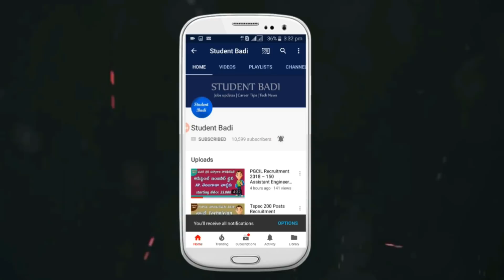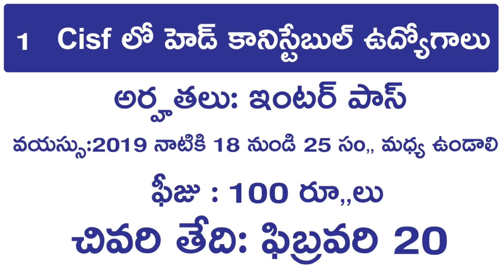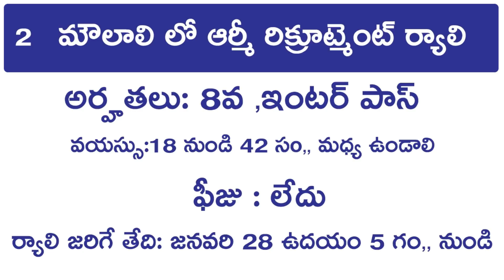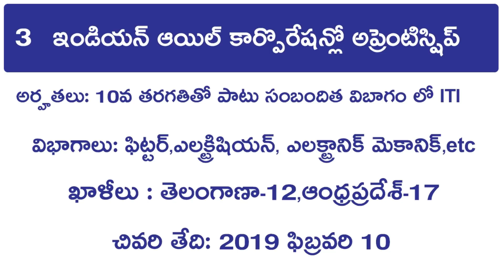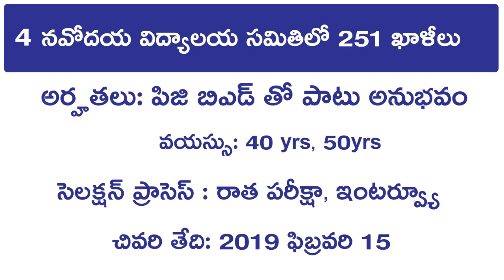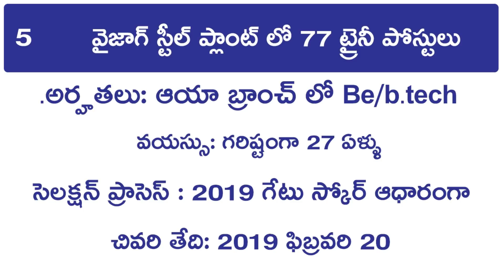ఈ వారం ఉద్యోగ సమాచారం | Latest Govt Jobs Updates | weekly Jobs Updates In Telugu | Student Badi